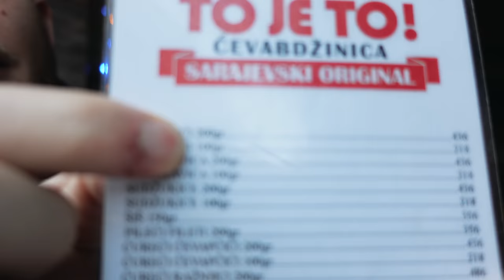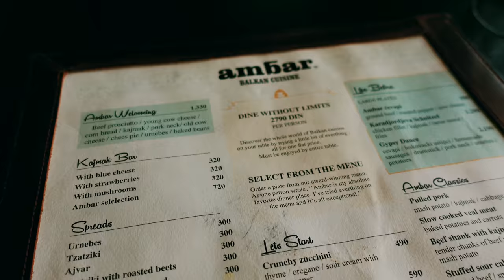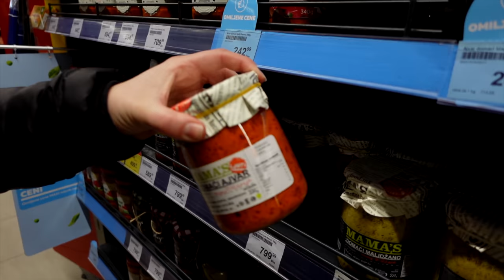Americans Try SERBIAN Food | Belgrade FOOD TOUR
This is our first diy food tour!! We are trying TEN different foods, all around Serbia's capital city, Belgrade.

Restaurants:

📍Pekara Trpković- Slavija

📍Zavičaj Skadarlija

📍Ćevabdžinica

📍Ambar

📍Crna Ovca

📍Republic Square (Christmas market)

Accommodation:

📍El Diablo Hostel
Skadarlija, Belgrade

We are Heather & Ryan, we sold everything to travel full-time! We left San Diego and drove cross country to visit friends and family before leaving the United States.  Our overseas adventure began in September 2021.

Where do we get our music??